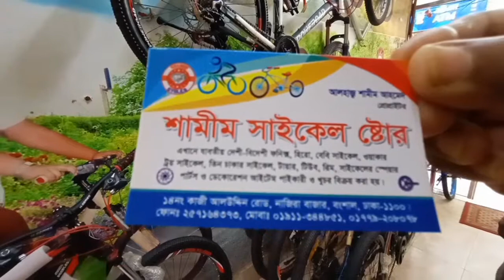Cycle wholesale price in Bangladesh &Best Place To Buy Cycle in cheap price dhaka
Shop address,
শামীম সাইকেল ষ্টোর,
14 নং কাজী আলাউদ্দিন রোড, নাজিরা বাজার,
বংশাল , ঢাকা